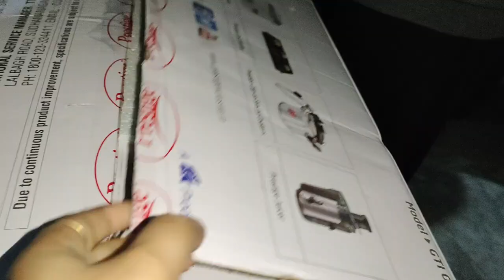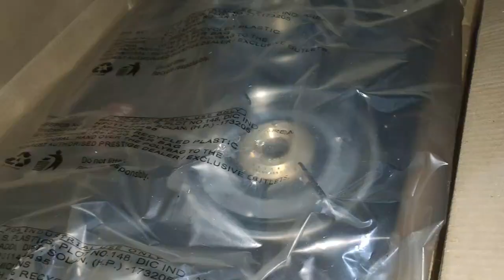village life vlogআম্মাৰ বহুত ডাঙৰ ইচ্ছা এটা পুৰণ কৰিলো।Assamese vlog।Assamese recipe।Mutton curry